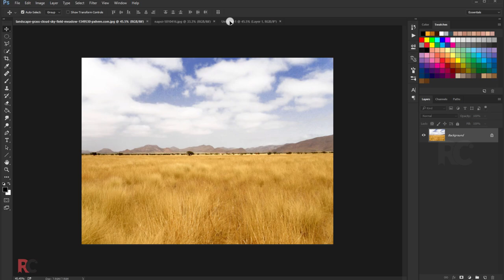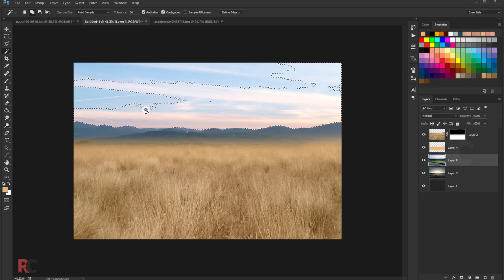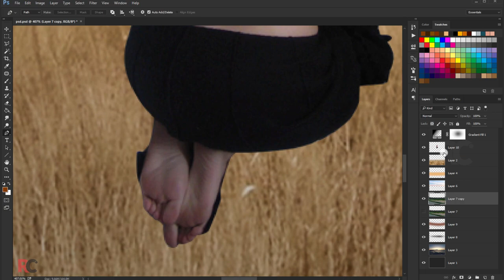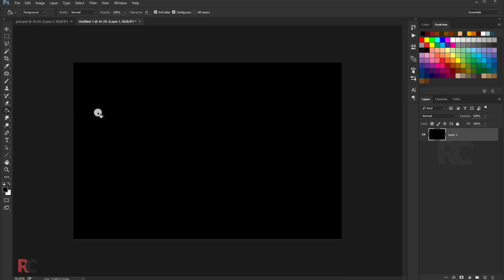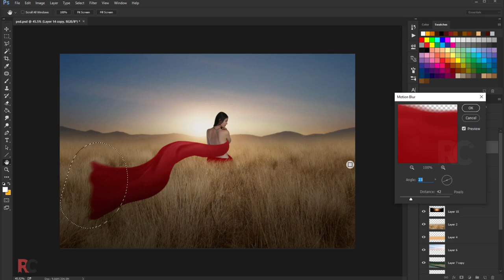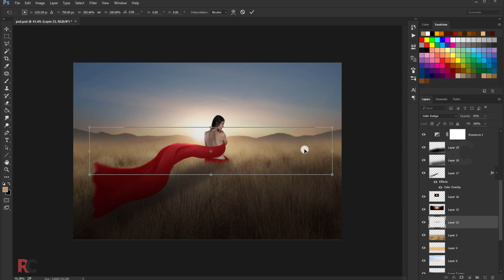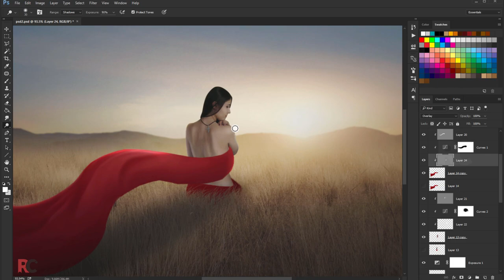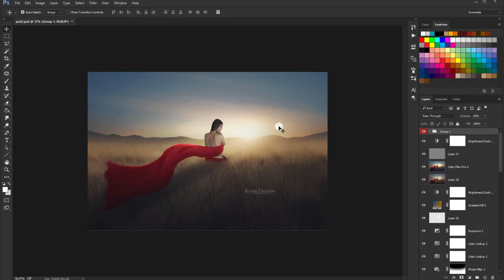Add a Flying Scarf on Photo Manipulation - time lapse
Thanks..